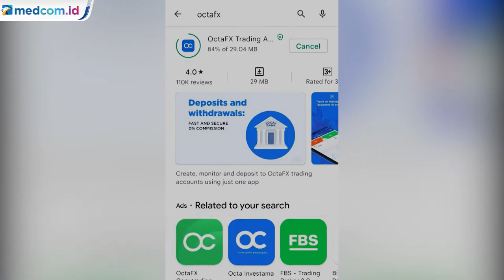Telah Dinyatakan Ilegal, Iklan Investasi Bodong Masih Marak di Media Sosial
Otoritas Jasa Keuangan (OJK) melalui Satgas Investasi mengeluarkan daftar investasi ilegal. Namun, meski telah dinyatakan ilegal, masih ada diantaranya yang tetap beriklan menawarkan iming-iming keuntungan untuk menjerat korbannya di berbagai platform digital dan aplikasinya masih dapat diunduh. Satgas Waspada Investasi meminta masyarakat untuk mewaspadai penawaran investasi ilegal yang tidak terdaftar di Badan Pengawas Perdagangan Berjangka Komoditi (Bappebti).